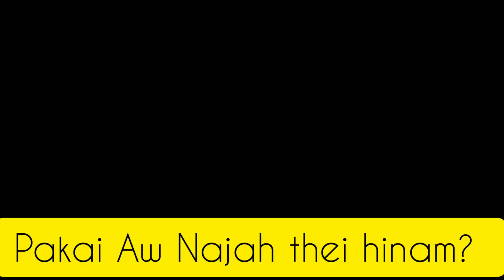Message:Pakai Aw Najah Thei Hinam? // Rev.H.Minlien Singson